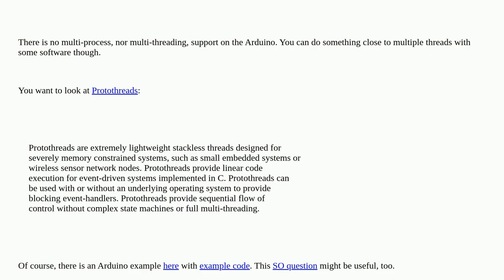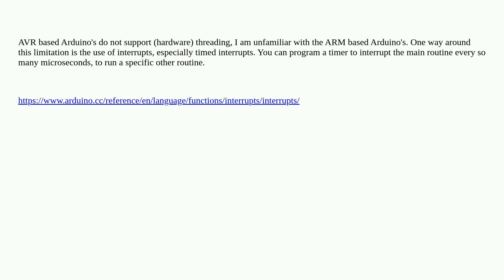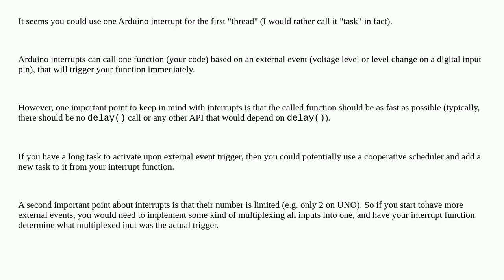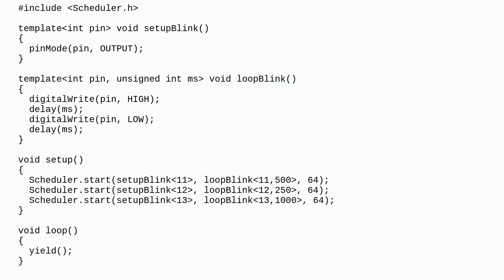Arduino: How can I create multiple running threads?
How can I create multiple running threads?

A special thanks goes out to the community

  arduino-uno threads